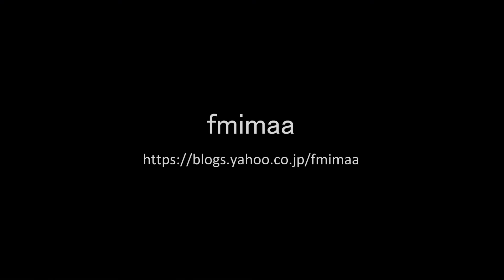SLレトロみなかみ 20180428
最近Nゲージ動画が多いけど、今日は本物です。（笑）